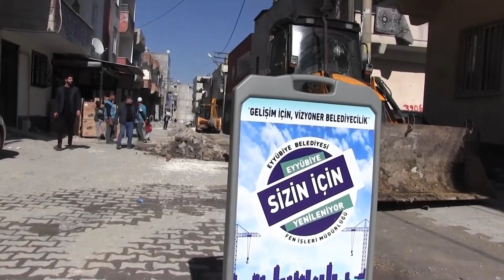BAŞKAN KUŞ ÇALIŞMALAR İÇİN SAHAYA İNDİ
Gülizar Gülebak'ın sunumuyla 29 Mart 2022 Tatihli urfanatiktv Ana haber bülteni...